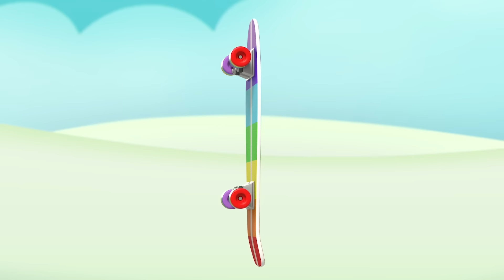Déguisements d'Halloween 👽🎃 ! Apprendre à Compter | ​Numberblocks en français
Les Numberblocks sont prêts pour Halloween, n'est-ce pas ? :-)